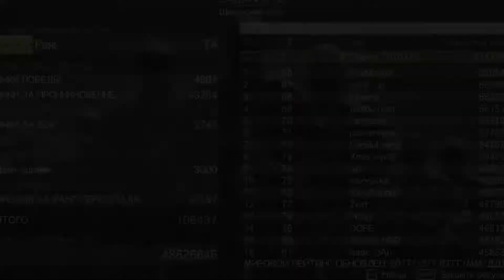Inf. Charles Orrock & Defense #625 vs. Diozark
Charles Orrock & Diozark